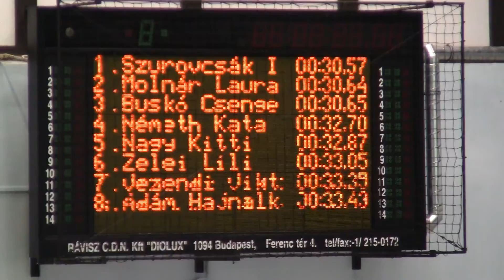2013.05.17. Észak-alföldi Régió Úszóbajnoksága - Hajdúszoboszló - 50m leány pillangó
1. pálya: Ádám Hajnalka 1997 Mezőtúr Városi SI
2. pálya: Zelei Lili 2000 Platonov SE
3. pálya: Szurovcsák Ivett 1998 Nyírsuli
4. pálya: Molnár Laura 1998 Nyírsuli
5. pálya: Buskó Csenge 1999 Nyírsuli
6. pálya: Nagy Kitti 1999 Mezőtúr Városi SI
7. pálya: Németh Kata 1996 H.szoboszló Árpád SE
8. pálya: Vezendi Viktória 2000 Platonov SE